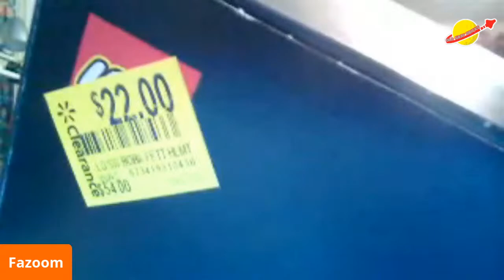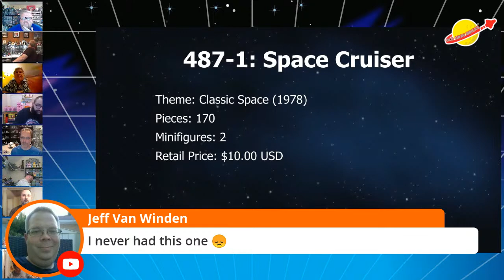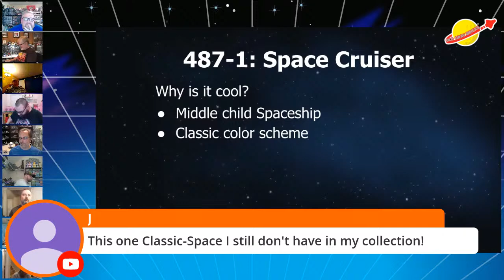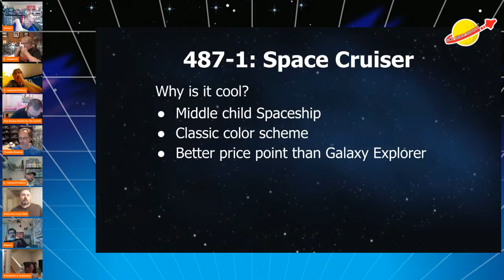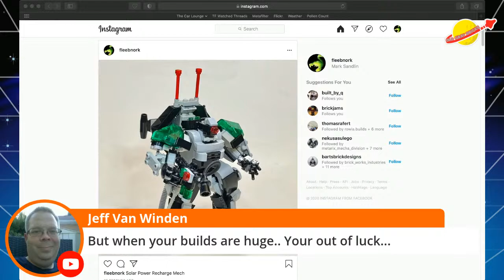OGB Thursday Night LIVE! How do you photo your MOCS?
We're talking about how to take a great photo for sharing... or if you care about that.  What are some tips to making a great MOC photo for social media.  OR are you flippant about it?  Is Instagram killing lego photography?  Can Flickr ever be relevant again?